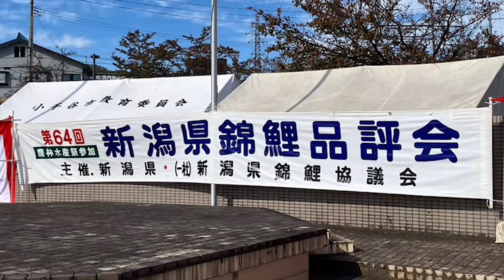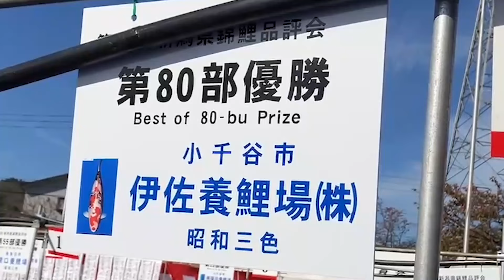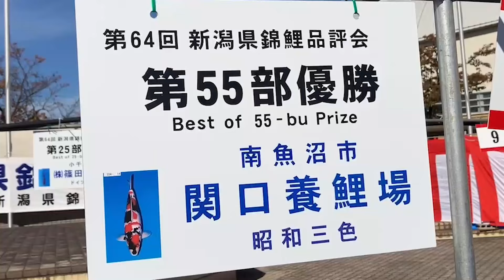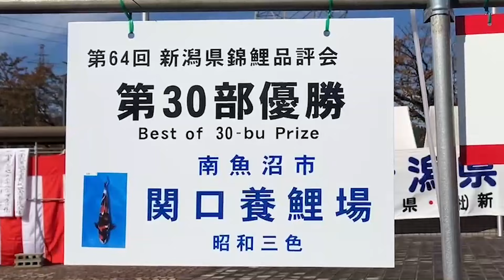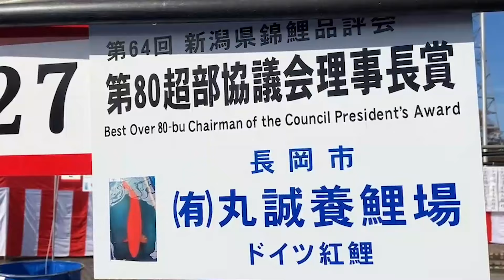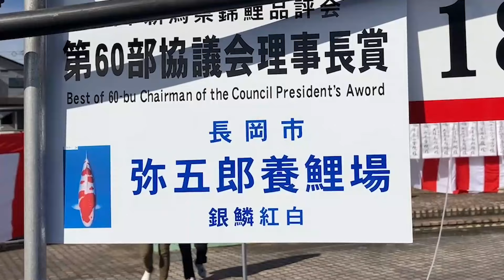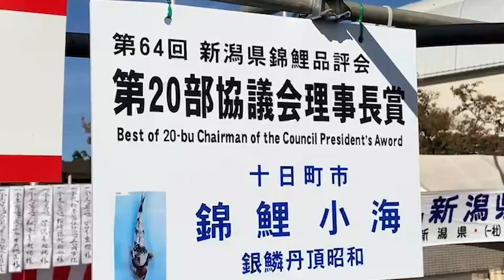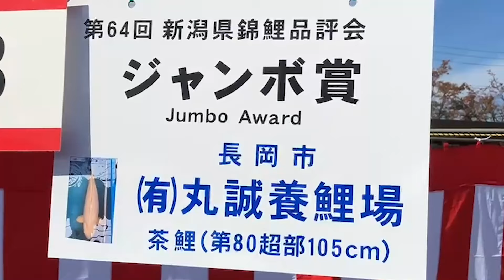農林水産祭参加第64回新潟県錦鯉品評会 2024年11月9～10日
農林水産祭参加　第64回新潟県錦鯉品評会
日時：2024年11月9～10日
会場：新潟県小千谷市総合体育館

【全体総合優勝】
全体総合優勝一席(農林水産大臣賞)
80超部　紅白
伊佐養鯉場(株) 様

全体総合優勝二席(水産庁長官賞)
80超部　昭和三色
大日養鯉場(株) 様

【部優勝(県知事賞)】
80超部　昭和三色
伊佐養鯉場(株) 様

80部　昭和三色
伊佐養鯉場(株) 様

75部　昭和三色
伊佐養鯉場(株) 様

70部　大正三色
丸堂養鯉場 様

65部　銀鱗紅白
(株)寅蔵浦川養鯉場 様

60部　昭和三色
坂牧養鯉場 様

55部　昭和三色
関口養鯉場 様

50部　昭和三色
関口養鯉場 様

45部　紅輝黒龍
(有)AO.あおきや 様

40部　五色・衣
かんの養鯉場 様

35部　五色・衣
かんの養鯉場 様

30部　昭和三色
関口養鯉場 様

25部　ドイツ昭和
(株)篠田養鯉場 様

20部　銀鱗紅白
坂牧養鯉場 様

【協議会理事長賞】
80超部　ドイツ紅鯉
(有)丸誠養鯉場 様

80部　ブラックダイヤモンド
大日養鯉場(株) 様

75部　丹頂落ち葉
(株)丸博養鯉場 様

70部　白写り
仙助 様

65部　雪浅黄
大家養鯉場 様

60部　銀鱗紅白
弥五郎養鯉場 様

55部　孔雀
和田養鯉場 様

50部　五色・衣
かんの養鯉場 様

45部　五色・衣
かんの養鯉場 様

40部　錦翠
丸重養鯉場 様

30部　金銀鱗(A)
(株)篠田養鯉場 様

20部　銀鱗丹頂昭和
錦鯉小海 様

15部　ドイツ三色
鈴木俊郎 様

【ジャンボ賞】
80超部　茶鯉
(有)丸誠養鯉場 様

入賞された皆様おめでとうございます。
素晴らしい受賞鯉をご覧ください。